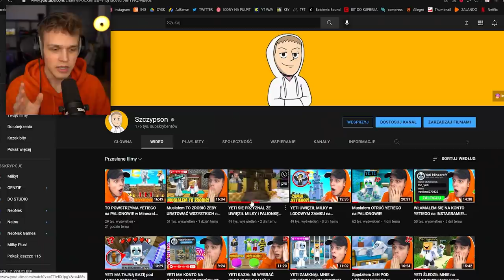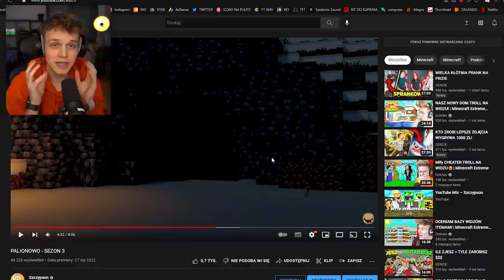Odkryłem ZAKAZANE MIEJSCE w ZAMKU YETIEGO na PALIONOWIE!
✔️ FILMY CODZIENNIE o 19:19